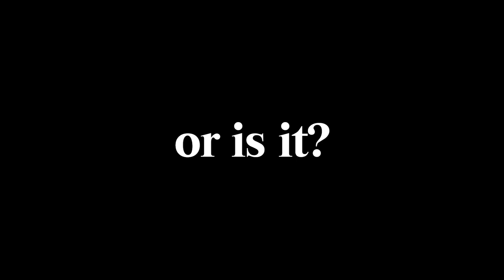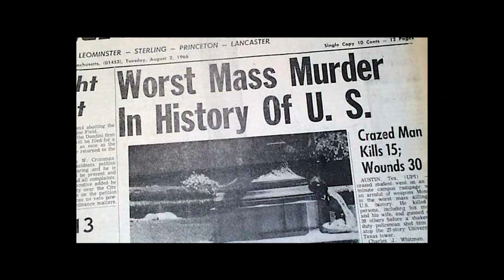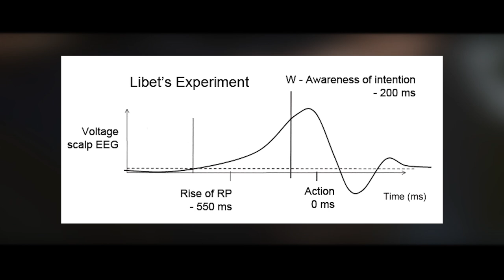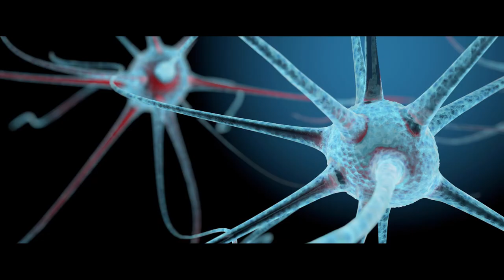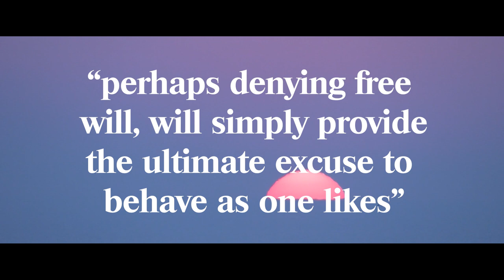Does FREE WILL Exist? Probably Not...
This video explores centuries old question of free will. Are we truly free as we think we are? Or is it all just a big illusion? Is it really possible to live as a "determinist"?

Timestamps:
0:00 - Intro
2:37 - Experiments
4:58 - Is determinism dangerous?
6:01 - Brain disorders
7:32 - Is there any hope?
8:10 - Can you really judge anyone?
8:37 - Conclusion

📽 Footage licensed through Pexels
🎵 Background music licensed through Envato